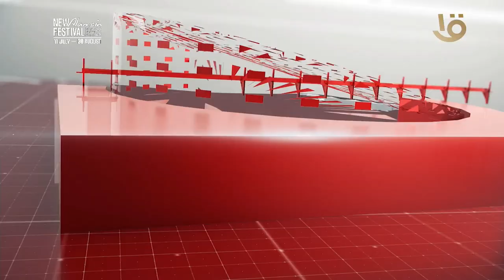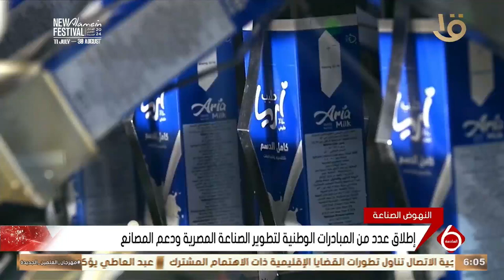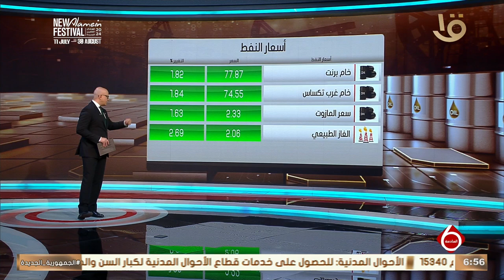نشرة السادسة | أهم الأخبار السياسية والاقتصادية محليا وعالميا.. 7-8-2024